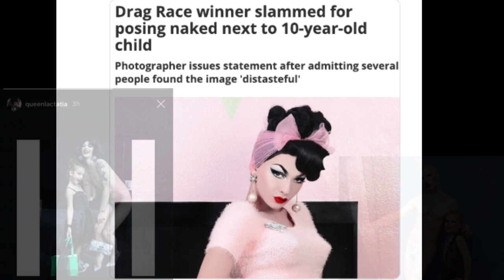Interview with Brandon Showalter of the Christian Post: A Reporter's Thoughts on the Trans Movement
Is the Trans Movement a legitimate movement intended to help vulnerable gender confused youth, or is it actually an agenda-driven Movement, being used by Predators to create gender-confused kids? Brandon Showalter of The Christian Post gives his perspective.

Want to learn more about the dangers of the Trans Movement, where it came from, and who is pushing it? Watch the following documentary produced by Jon K. Uhler, LPC, which features the former Director of the UK's Transgender Services issuing his concerns over the clinical dangers of Transgender Medical Treatment: Understanding the Trans Movement, by clicking

To learn what is behind the push by some to gain access to vulnerable children, the following will help provide you with insights they don't want you to know

Jon K. Uhler, LPC, and Dr. Ann Gillies, Ph.D., share their professional clinical concerns about the dangers of the Trans Movement, in this compelling interview

Jon K. Uhler and Alex Aharon, of The Gender Mapping Project, pull back the curtain to expose the Dark Reality Behind Transgender Medicine:

To better understand why radical porn-fueled men and their apologists are trying to push for legislation that would outlaw so-called "Conversion Therapy", view the following brief video:

To hear the interview with Jenn Smith, a legitimate Transgender male, who is working to protect vulnerable Canadian foster kids from falling prey to greedy agenda-driven doctors, watch

Jon K. Uhler's websites:
Journey to Healing, a live counseling internet TV program, can be heard LIVE, Friday nights, 8pm-9pm EST in the US,